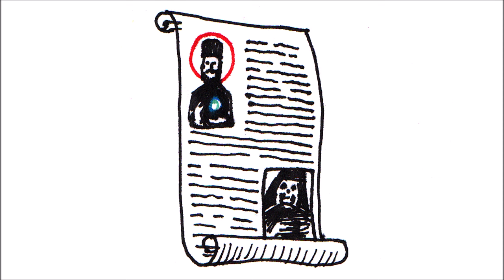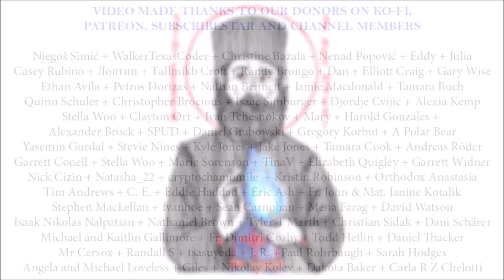Bones and Fire - St. Ephraim of Nea Makri (The Reliquary)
A pious abbess starts digging around her ancient monastery, hoping to find holy relics of saints. Be careful what you wish for!

Narration: Reader Bojan Teodosijević
Illustration: Reader Bojan Teodosijević